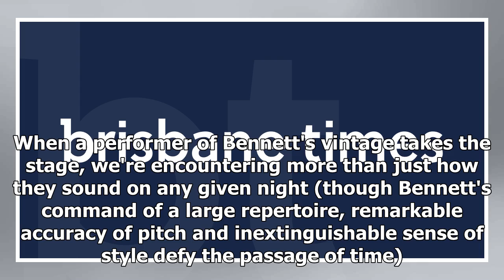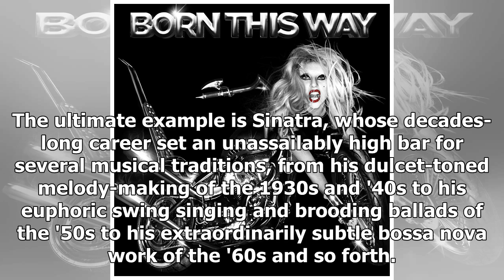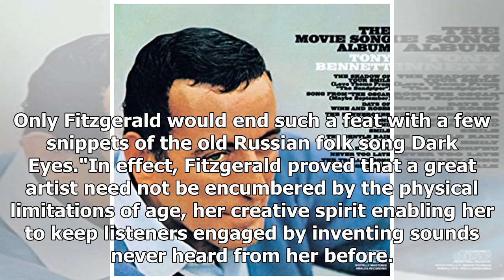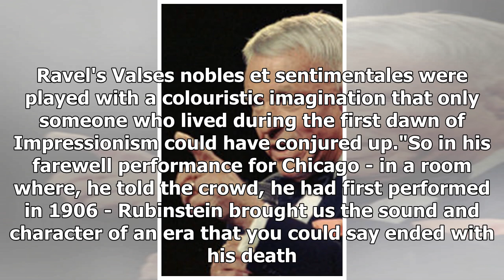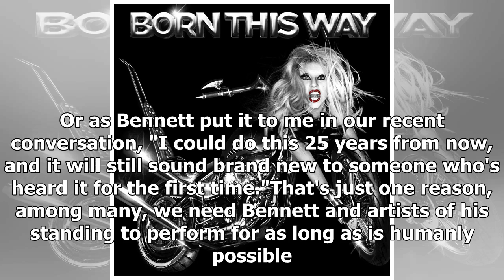As Tony Bennett approaches 93, let's hear it for the oldies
It's a question I've been hearing for decades, applied to any number of seasoned performers I've covered: Why are they still working. I heard it plenty when Frank Sinatra was deep into his 70s, still selling out arenas around the world. Also when Cab Calloway was in his 80s, joyously strutting up an...